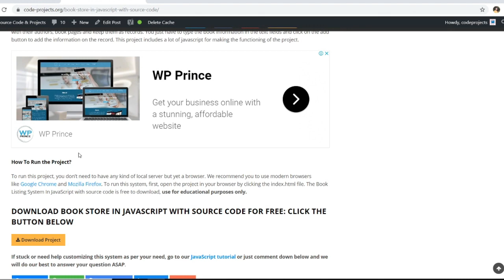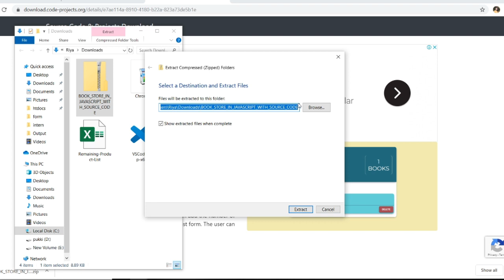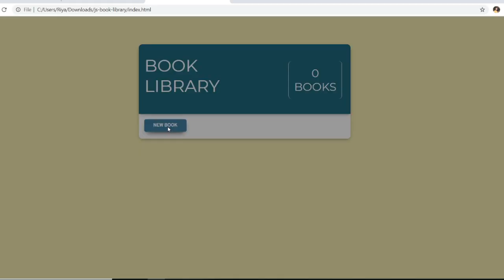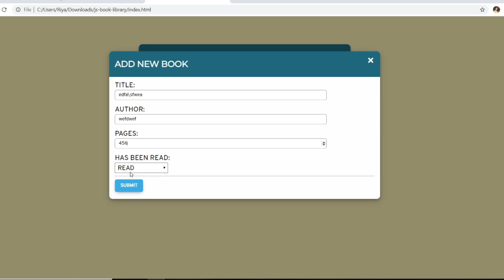Book Store In JavaScript With Source Code | Source Code & Projects